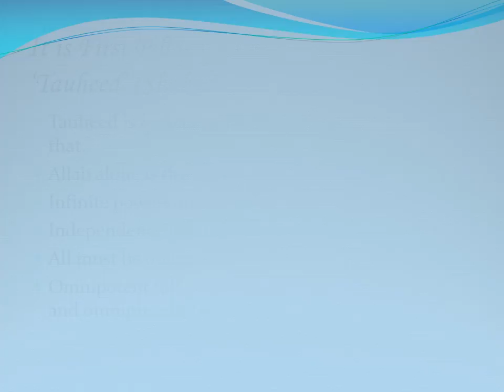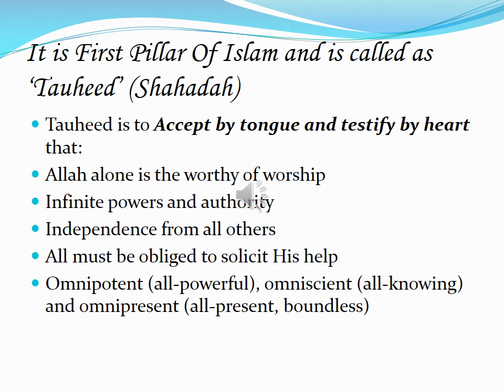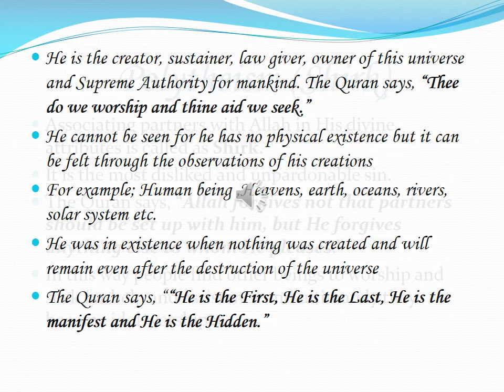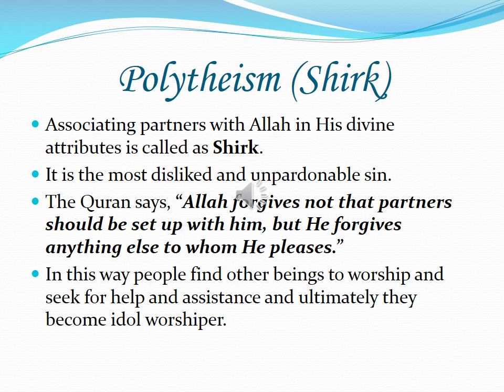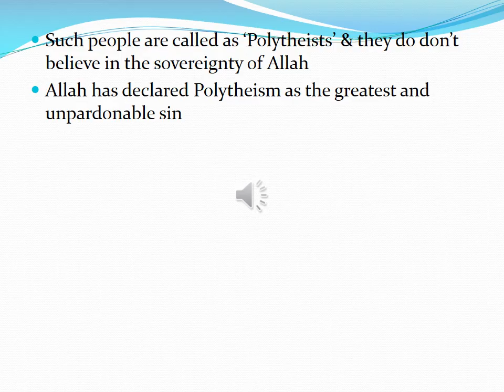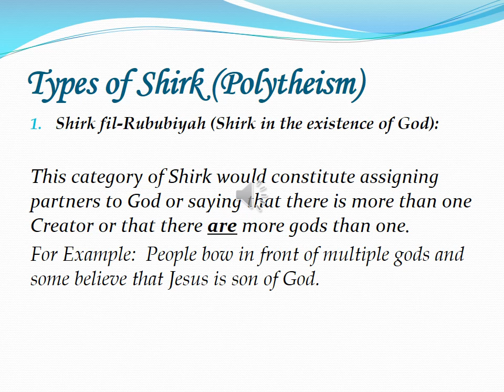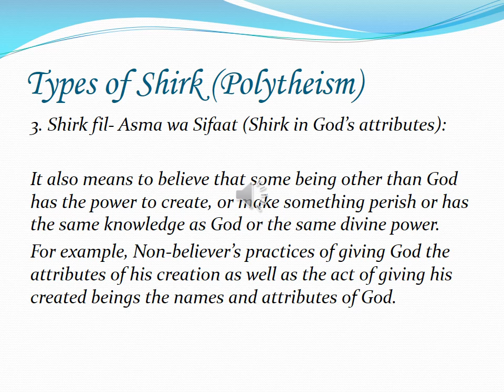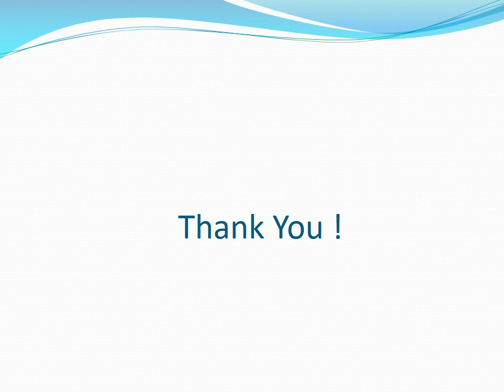Lecture #1 Islamiat Grade VIII Camb.